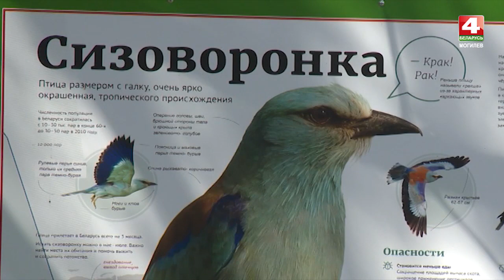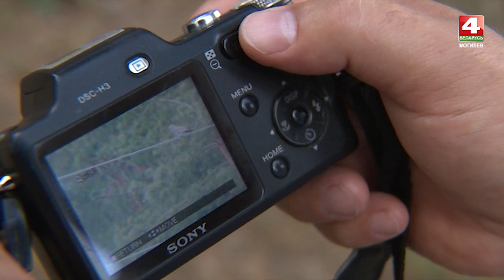Синяя птица Беларуси - где ее искать? [БЕЛАРУСЬ 4| Могилев]